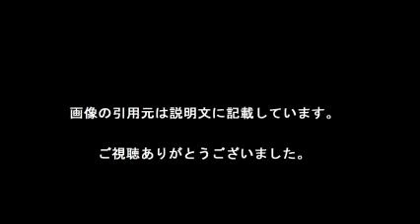押切＆涌井がハワイで挙式「笑顔の溢れる家庭に」 所属事務所が発表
【今だけの特別割引。】入会金が30,000円のところ5000円
「ご入会フォーム」に「紹介コード」ご入力欄がありますので、【bd8884】を入力して、・

続きは本文の下部へ

プロ野球ロッテの涌井秀章投手（３０）とモデルの押切もえ（３６）が７日、挙式したことが分かった。押切の所属事務所が８日発表した。

【写真】ロッテ涌井と結婚したことを報告する押切もえ自筆文書

　押切の所属事務所は「この度、弊社パール所属の押切もえが、千葉ロッテマリーンズの投手・涌井秀章さんと１２月７日１５時（日本時間８日１０時）、ハワイのプルメリアガーデン・チャペルにて、挙式を行ったことをご報告させていただきます」と発表した。結婚式は親族のみで行った。

　涌井は「これからは二人で笑顔の溢れる家庭にしていきたいと考えております」とコメント。一方、自らプロデュースしたウエディングドレスで式に臨んだ押切は「今日の感謝の気持ちをいつまでも大切にしていきたいです」とした。

　２人は交際１年２カ月で１１月１日にゴールイン。これまで一度もケンカしたことがないという仲良しカップルで、９月の交際１年記念日に涌井がプロポーズ。その場を押切の親友や弟が隠れて見守り、押切が承諾するとみんなで祝うサプライズがあったという。

　プライベートが充実した涌井は今季、２年連続の２桁勝利となる１０勝をマーク。５完投は１２球団トップタイで、エースとしてけん引した。一方、押切は得意の料理で涌井をサポート。関東圏で登板する試合はほぼ生観戦した。仕事面も２作目の小説「永遠とは違う一日」が「山本周五郎賞」にノミネートされるなど絶好調だった。

　▼涌井秀章の話　無事に挙式を挙げることが出来ました。ここまで見守っていただいた皆様に感謝の気持ちで一杯です。これからは二人で笑顔の溢れる家庭にしていきたいと考えております。

　▼押切もえの話　たくさんの方々に支えられて今日の結婚式を迎えることができ、喜びと感謝の気持ちでいっぱいです。自分でデザインしたウェディングドレスを着て、愛する家族とともに笑顔溢れる一日を過ごさせていただきました。今日の感謝の気持ちをいつまでも大切にしていきたいです。

【あなただけが知らない！！今話題の『新感覚のオンラインダイエット』

忙しいあなたも楽々1週間で1ｋｇ痩せる【オンラインダイエット】

女優：生稲晃子さんやタレントの水野裕子さんもインタビューしレッスンを受けた！！

・SHINYA BODY LAB

家で空き時間にできる簡単エクササイズで、マンツーマントレーニングで緊張感もってやれるから、

一人でダイエットしててダレてきた人にはオススメ～♪

【今だけの特別割引。】

ご入会いただく事で本来、入会金が30,000円のところ5000円になります。

「紹介コード」⇒【bd8884】

・SHINYA BODY LAB

【引用元画像】
00:00:00.00 → ・湊かなえが押切もえの山周賞ノミネートを「二番煎じの愚策」と批判、筒井 ...

00:00:05.45 → ・押切もえ＆涌井秀章も…今年ハワイで挙式した芸能人たち - NAVER まとめ

00:00:10.91 → ・押切＆涌井がハワイで挙式「笑顔の溢れる家庭に」 所属事務所が発表 ...

00:00:27.27 → ・押切もえ official (@moeoshikiri) ? Instagram photos and videos

00:01:10.91 → ・押切もえ 初めて語ったロッテ涌井からの「プロポーズの言葉」（女性自身 ...

【関連動画】
・2016年8月アクションゲーム配信 スプラッターハウスvs押切蓮介(SPLATTER HOUSE)

・【爆笑】涌井、鈴木大地らトークショー 押切もえとの結婚についてイジられる【ファン感謝祭】

押切もえ
押切蓮介
押切もえ 結婚
押切もえ 高校
押切もえ 絵
押切印
押切駅
押切もえ 顔
押切蓮介 サユリ
押し切り